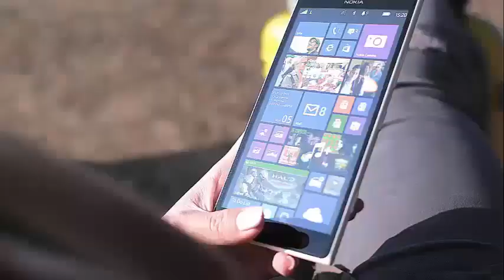'WWE News': Will Ronda Rousey be at extreme rules despite her suspension? She reveals it! Find out!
WWE News: Ronda Rousey Reveals She Is Going To Be At ‘Extreme Rules’ Despite Her Suspension A couple of weeks ago, Ronda Rousey was suspended by Monday Night Raw's general manager, Kurt Angle, and the rookie superstar of WWE was left out of the Extreme Rules card. Now, Alexa Bliss is defending her recently won Crucero Femenine Championship in a rematch with Nia Jax, but Rousey will not be totally out of the game. Despite the fact that he will not have a match on the card, Rousey has now revealed that he intends to be on the PPV and with a good place as well.

The Inquisitr reported that Ronda Rousey was "suspended" by Kurt Angle for 30 days due to the actions he took against Bliss and against himself. Actually, the suspension is just a story and Rousey has been doing some media rounds for a few weeks.

When the 30-day suspension was issued, that essentially took away Rousey's opportunity to appear on Extreme Rules and be able to have a match. Even so, WWE does not plan to keep her popular rookie out of the spotlight for long and she still plans to be on the PPV.

In an interview with Renee Young, Rousey has revealed that she does not plan to miss this match between Nia Jax and the woman who stole her the chance to be a champion.

According to Wrestling Inc., Rousey did this "in person" interview with Young to discuss his suspension of Monday Night Raw. Rousey said he understands why Kurt Angle did what he did with her, but still is not ashamed of his actions and would do it all over again.